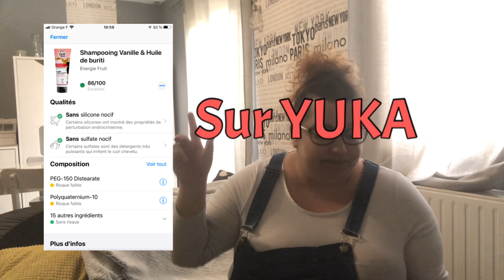💄Promos Beauté Leclerc: « Encore et toujours de la beauté"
Coucou tout le monde👋. J’aime tellement ces promos beauté

Ou berebeaute

Pleins de bisous💋 et MERC